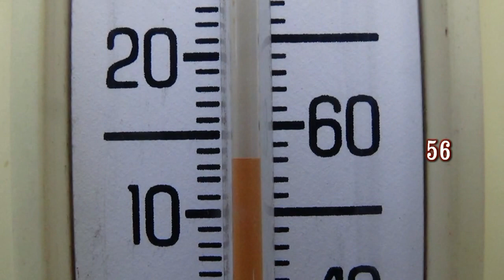Big Owl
Fixin That Up: Season 9, Episode 26 - Big Owl

Each episode we get knee deep in life's daily adventures and challenges but we take them all on with our unique brand of humor and expertise! So come on, meet the crew and let's head on off and see what we can get into today at Fixin That Up!